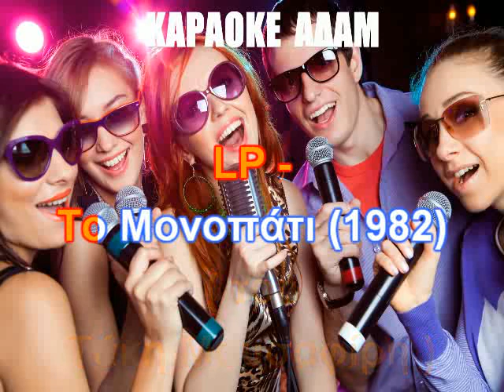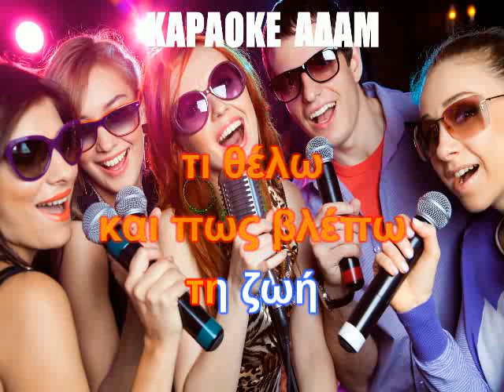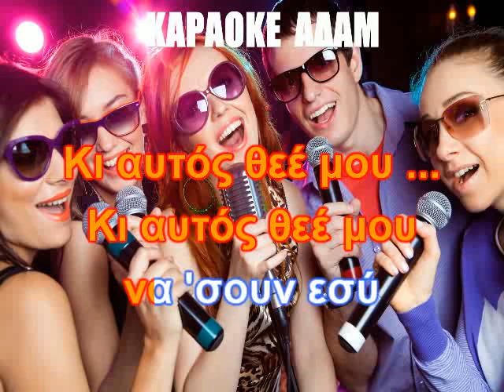ΚΑΡΑΟΚΕ ΑΔΑΜ Έναν άνθρωπο ζητάω ΧΑΡΟΥΛΑ ΛΑΜΠΡΑΚΗ ΕΠΕΞΕΡΓΑ ΗΧΟΥ ΚΩΣΤΑΣ ΠΑΠΑΔΟΠΟΥΛΟΣ